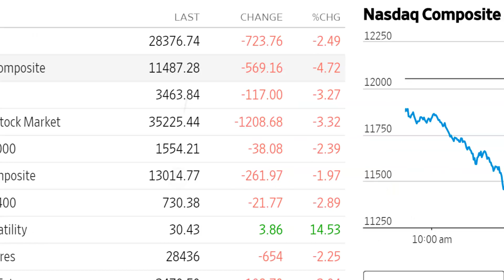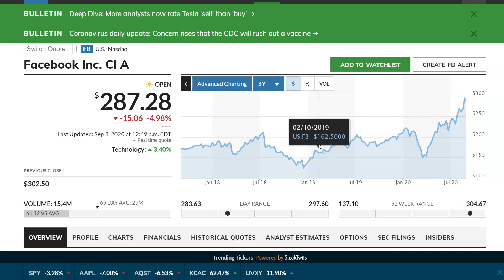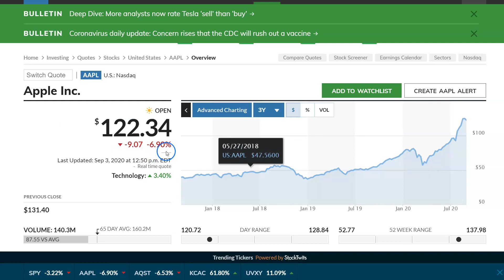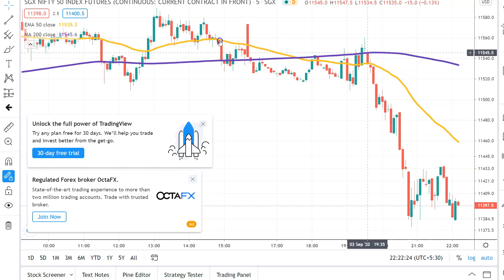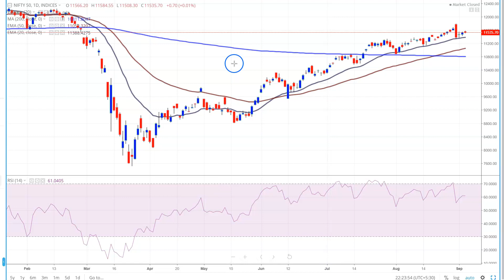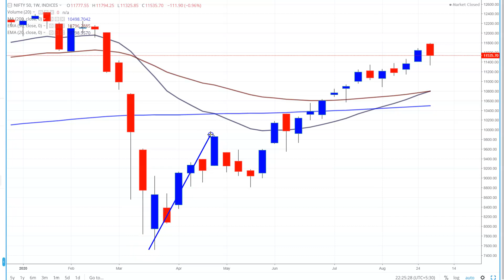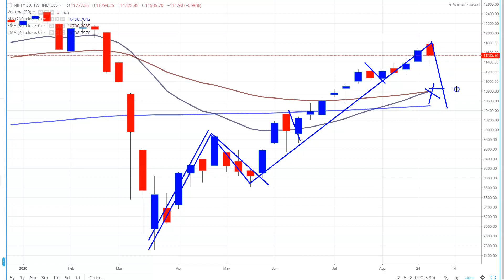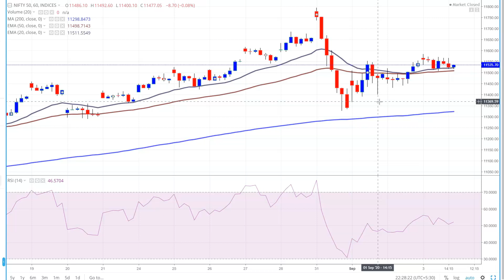Share Market Crashed | Dow Crashed | Nasdaq Crashed | Latest Share Market News,Facebook,Amazon Share